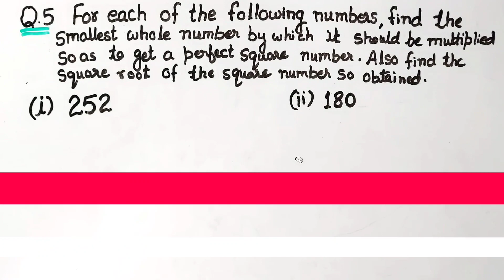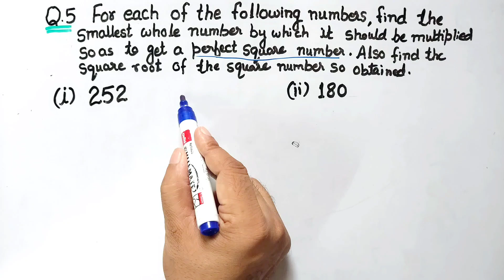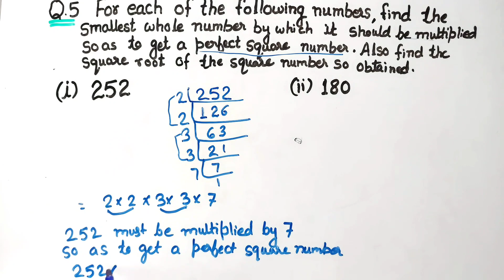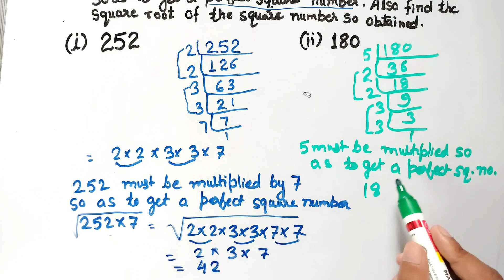Exercise 6.3 Q5 class 8 | ex 6.3 Q5 class 8 | CH:6 Squares and square root Ncert maths class 8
In this video, we will learn how to Find the smallest whole number by which it should be multiplied so as to get a perfect square from Question 5 exercise 6.3 class 8 NCERT Mathematics chapter 6 Squares and square root by prime factorization method.